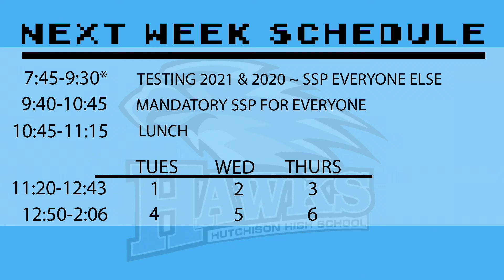Hawk H.I.T. News - March 29th, 2018